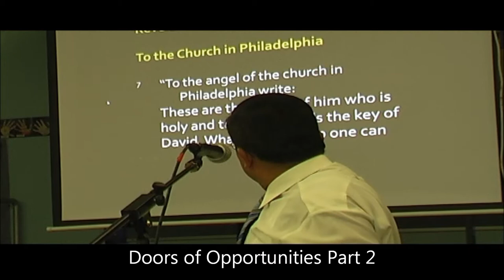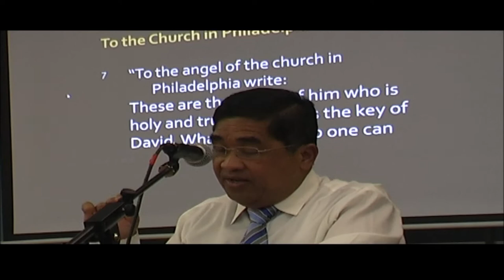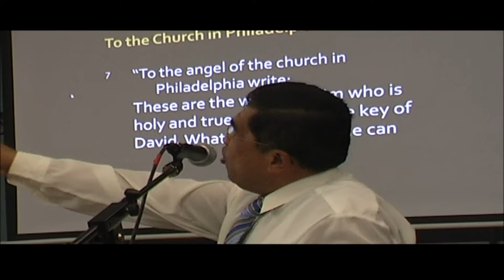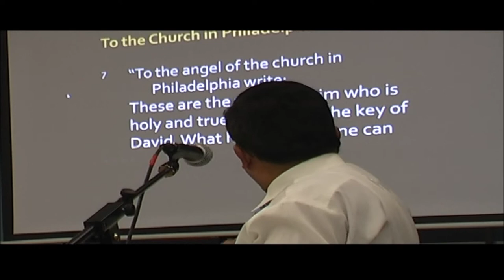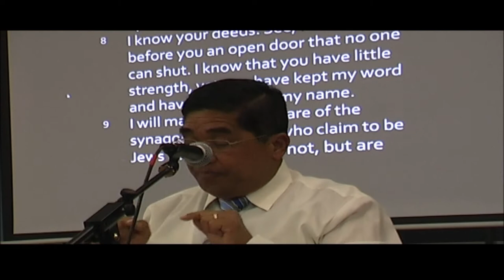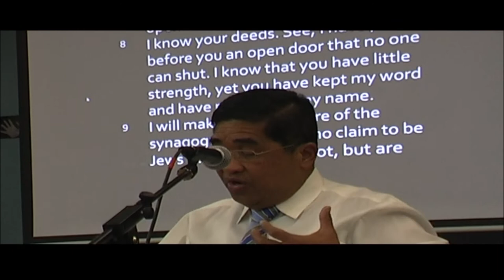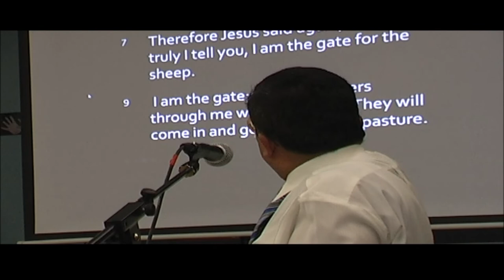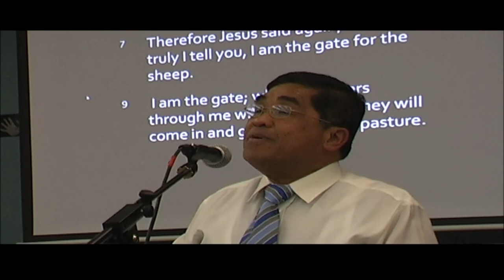How to Recognize and Avail of Doors of Opportunities - Part 2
Preaching in Quakers Hill Message of Hope Fellowship by Rev Ganny Eco